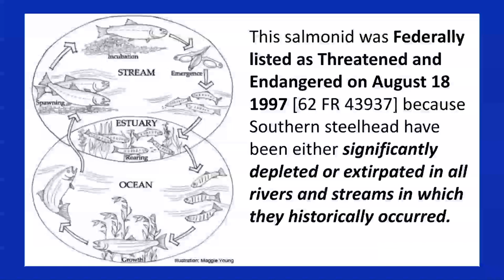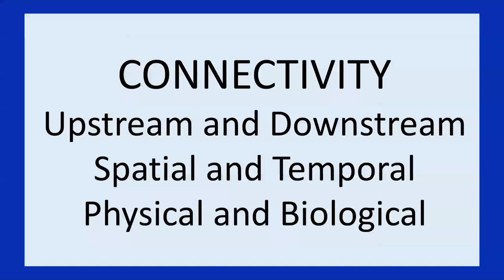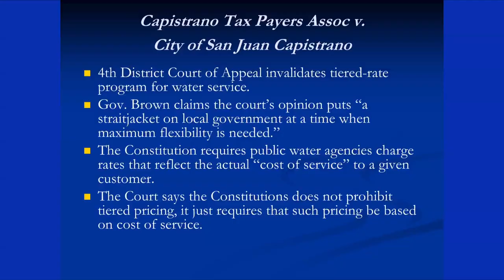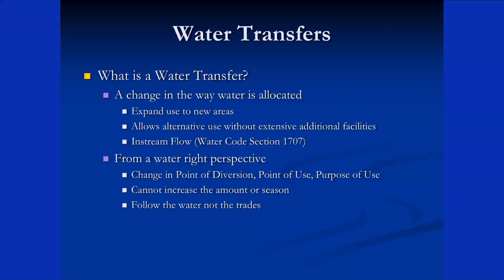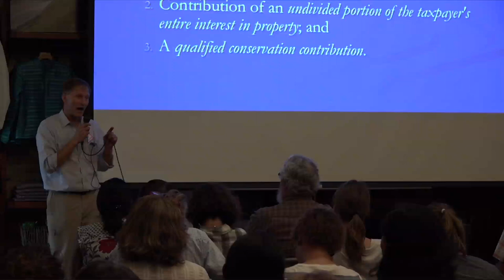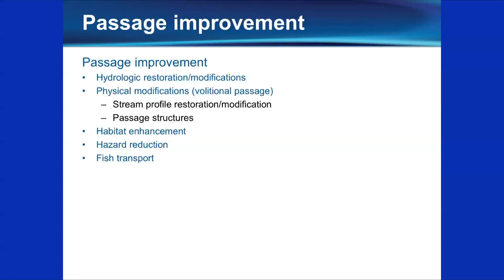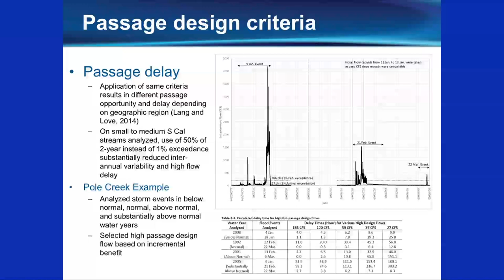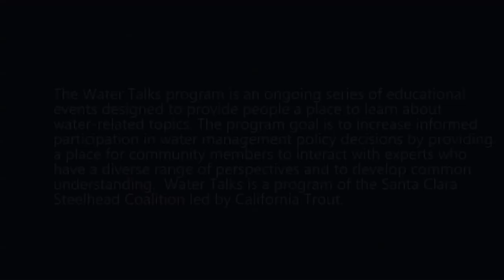SCRSC Water Talks Connectivity - Fish Passage and Instream Flow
Southern California steelheads' evolution with a summer recession hydrograph. Water Law transactions, mechanisms and projects to support regulatory relief and water conservation. Fish passage design criteria for connectivity, passage, and migration.